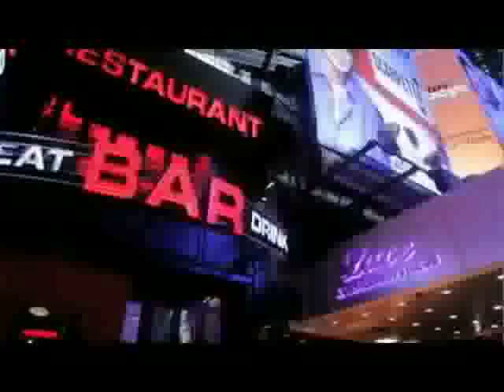Stan Ridgway: Our Manhattan Moment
song from the album "Snakebite : Blacktop Ballads and Fugitive Songs" / A440 music